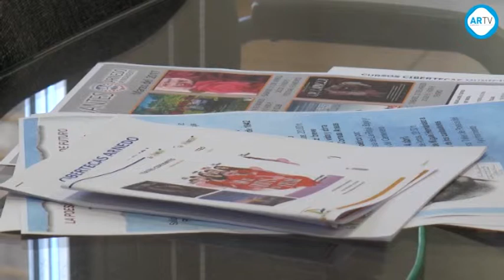Programación marzo Teatro Cervantes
La concejal de cultura Mª Jesús Zapata ha presentado la programación del Teatro Cervantes para el mes de marzo, que además incluye los eventos que tendrán lugar durante las fiestas de San José.  En este sentido, además de las gala de entrega del Zapato de Oro o la comedia “No te vistas para cenar”, este mes destaca por la proyección de las películas protagonistas de la última edición de los Premios Oscar.